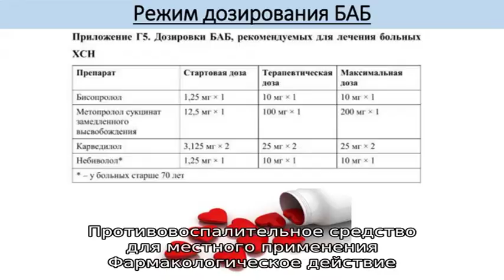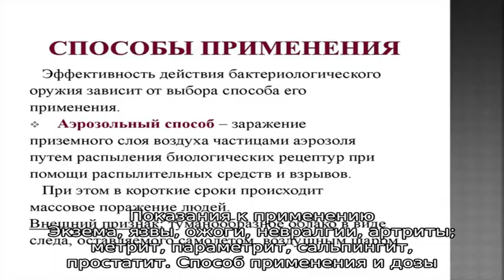Ихтиол инструкция по применению лекарственного препарата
Лекарственный препарат Ихтиол.